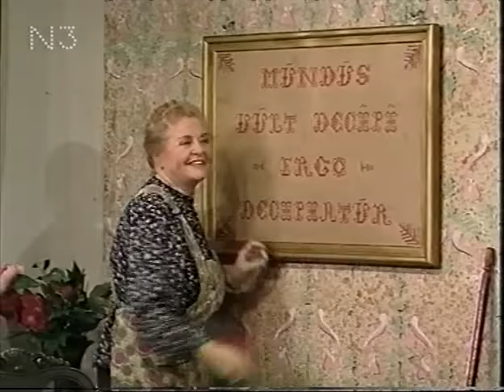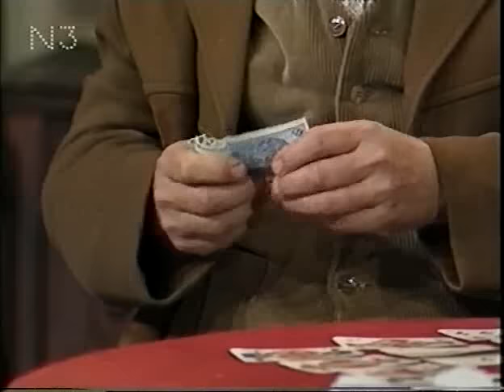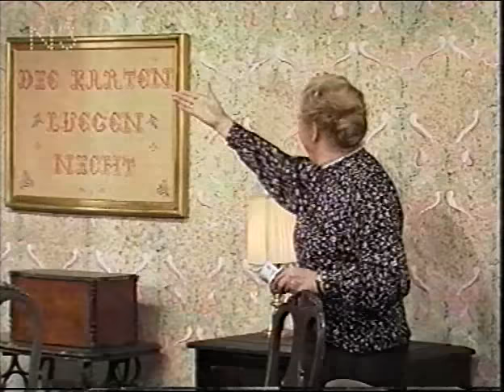Ohnsorg-Theater - 194 - De Kortenleggersch 22.01.1994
ohnsorg theater
de kortenleggersch
ursula hinrichs
benjamin nolze
jens-werner fritsch
herma koehn
robert eder
kurt nolze
meike meinert
jasper vogt
hans timmermann
wilfried dziallas
rolf e. schenker